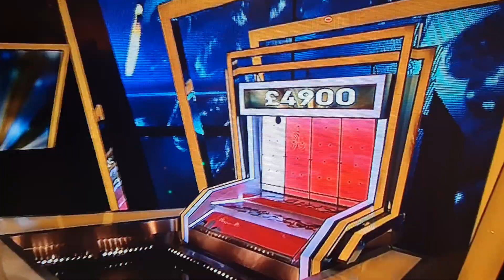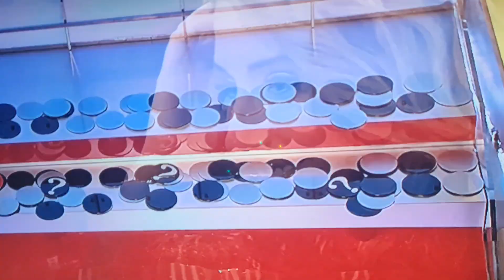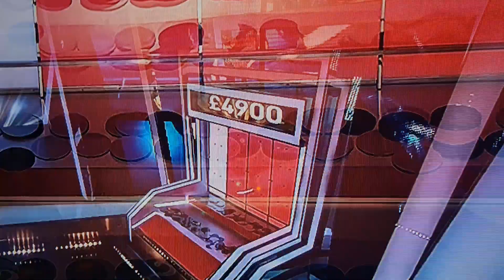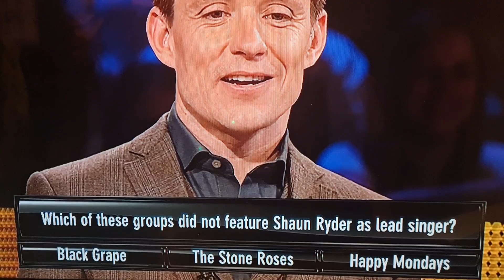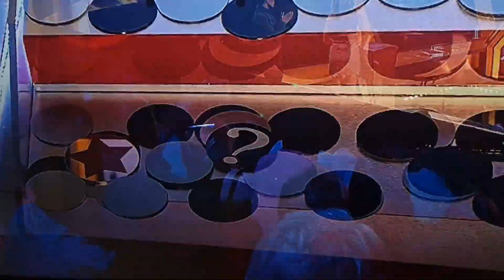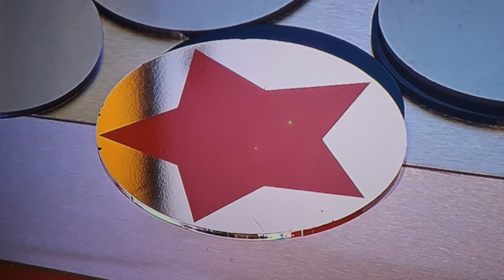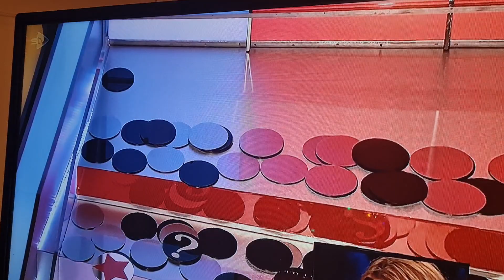Tipping Point Lucky Stars - The Most Incredible Final Ever!!